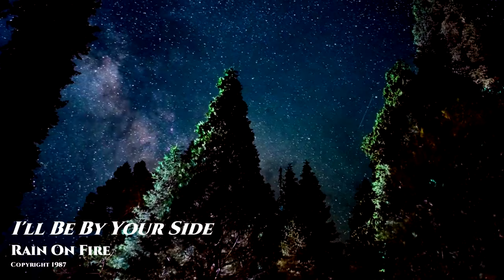Rain On Fire I'll Be By Your Side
Rain On Fire I'll Be By Your Side Copyright Rain On Fire Music 1987
Todd Bozung - Guitar / Vocals
Gus Black - Guitar / Vocals
Steve Wolf - Bass Guitar
Chuck Dalba - Drums
Produced by James T. Hill
Video created by Barry Chall Films